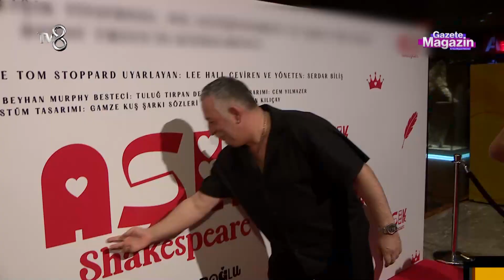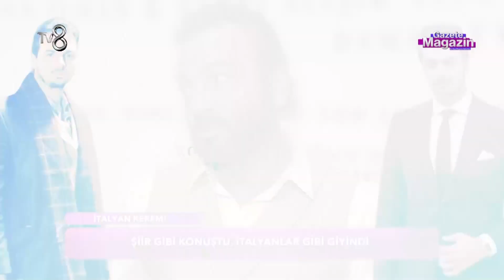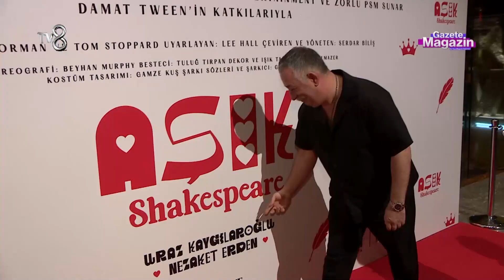Cem Yılmaz Sarı Bıyıklarından Sıkıldı! | Gazete Magazin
Cem Yılmaz Sarı Bıyıklarından Sıkıldı!
"Cem Yılmaz'ın Sarı Bıyıkları"

10 yıldır sosyal medyada süren macerası ile Gazete Magazin bundan sonra haftasonu TV8'de Ezgi Avcı'nın sunumuyla ekranlarda da olacak.